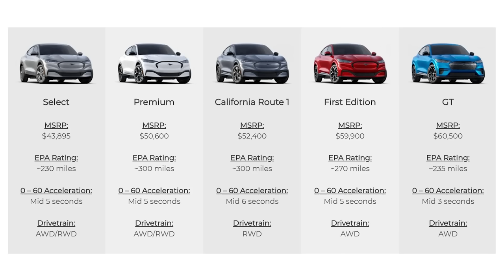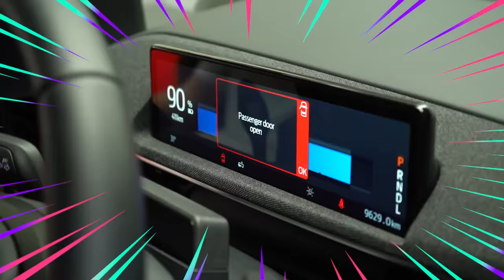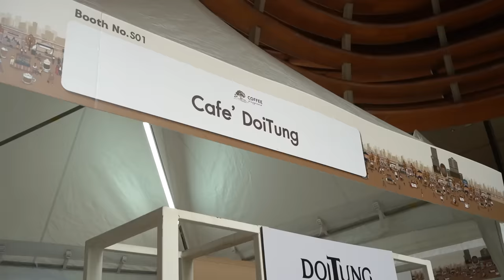วันว่างๆกับคนข้างๆที่ยังไม่มี (Sunday With Patrick EP.2) TOYK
กลับมากับ EP.2 ของ Sunday With Patrick นะครับ วันนี้ผมจะพาเพื่อนๆมาดูรถสวยๆในกลุ่ม Renndrive ละก็พาทำกิจกรรมต่างๆบอกเลย วันนี้ผมมาซื้อรองเท้า Sneaker คู่ใหม่ที่เป็น Limited Edition ด้วยสวยมาก!! ถ้าเพื่อนๆอยากรู้เป็นยังไงไปดูกันได้เลย!!!